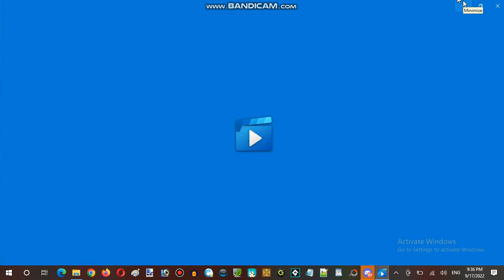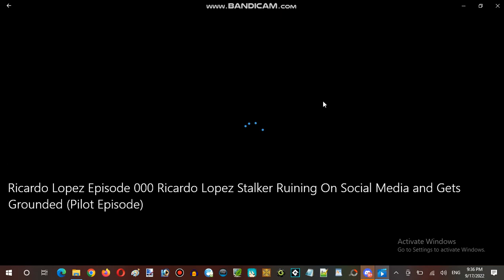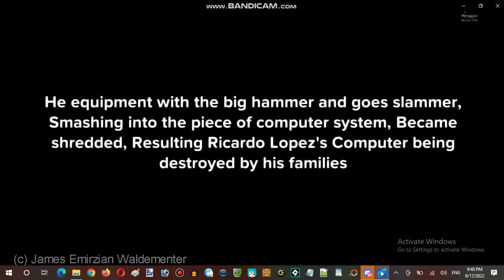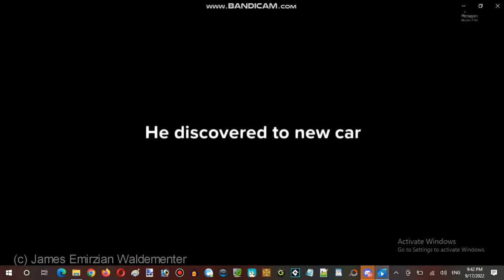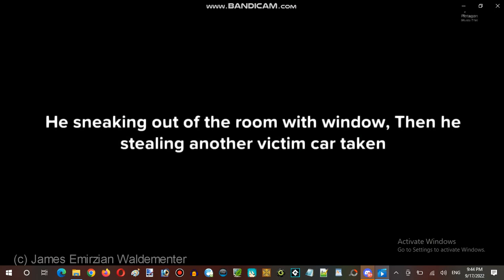Saturday Anime Night Time Streaming at Hunter's Server Establishment 13 Part 13